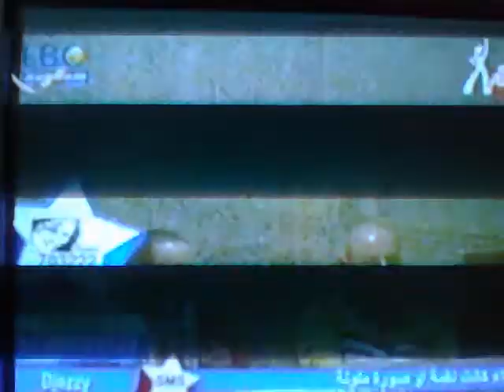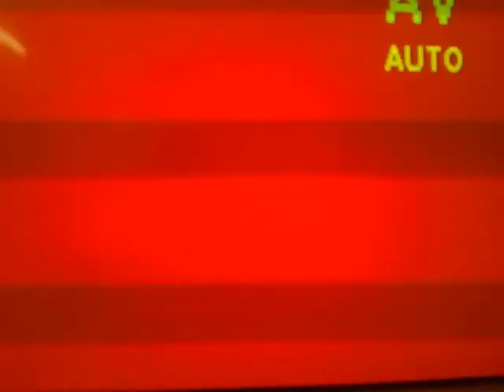شيماء هلالي اثناء تسجيل قدالحب.